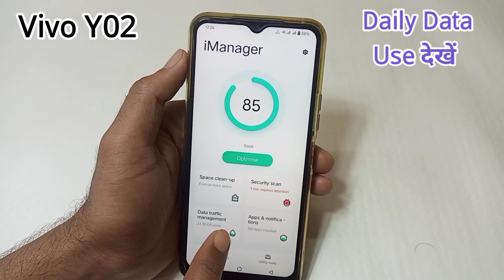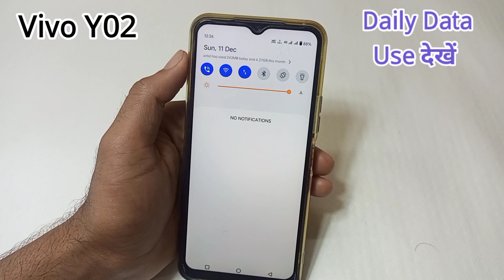Vivo y02 me daily use data kaise dekhe | how to show daily data usage in Vivo y02 mobile//status bar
Hello friends aaj ki is video me maine aap logo ko bataya hai ki vivo y02 mobile me daily data Used show kare kaise